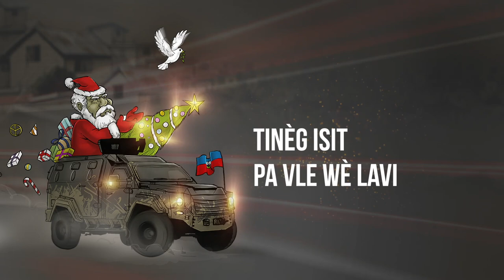GREGORY TELFORT feat. JEAN MAX VALCOURT - Nwel Anba Kabann!